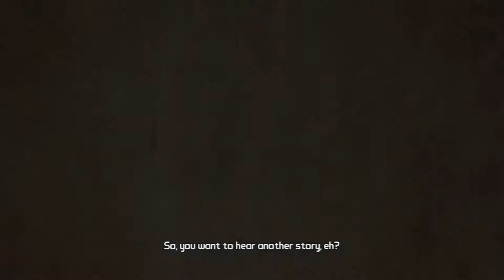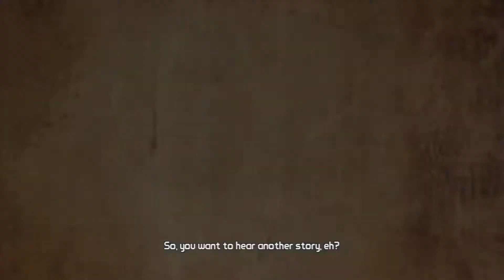Lets Play Borderlands 2 Part 1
If you enjoy the video please like, it only takes one second and shows that you enjoyed the video!